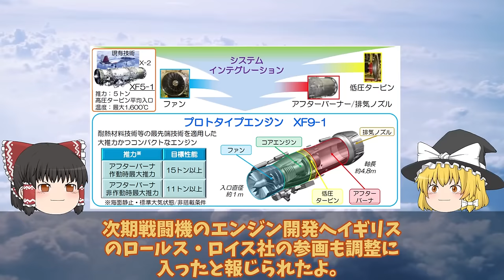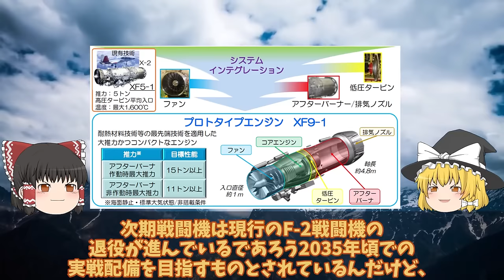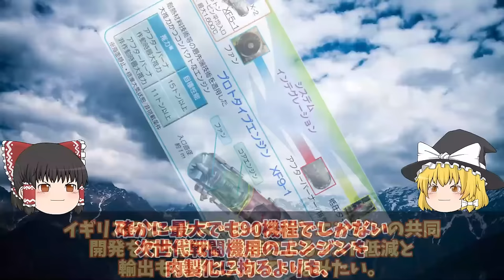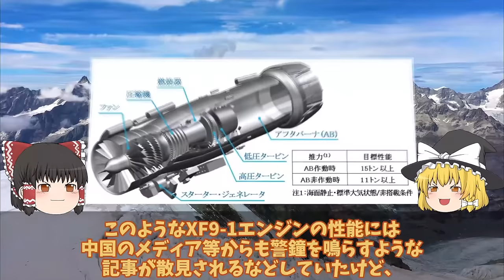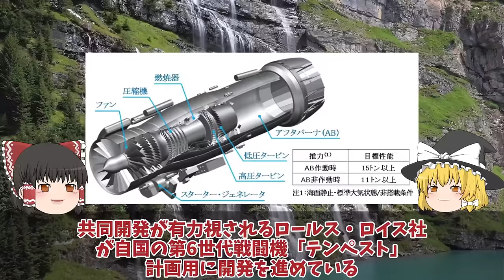【ゆっくり解説・軍事News】軍事技術最強スペシャル 三菱F3戦闘機開発計画に赤信号F3戦闘機開発は日英伊共同開発か！XF9エンジンが水素へ【スペシャル・特集】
軍事技術最強スペシャル 三菱F3戦闘機開発計画に赤信号F3戦闘機開発は日英伊共同開発か！XF9エンジンが水素へ【スペシャル・特集】

1三菱F3戦闘機開発計画に赤信号F3戦闘機開発は日英伊共同開発か！XF9エンジンが水素へ進化する・・・

2海自護衛艦かがの艦首がついに四角F35B艦載改修計画も最終段階か！改修費52億円は伊達じゃない？

3海自はぐげいを凌ぐ次期潜水艦建造世界屈指の静粛性は原潜をも超えた!次世代燃料電池誕生で潜航深度1000超え・・・